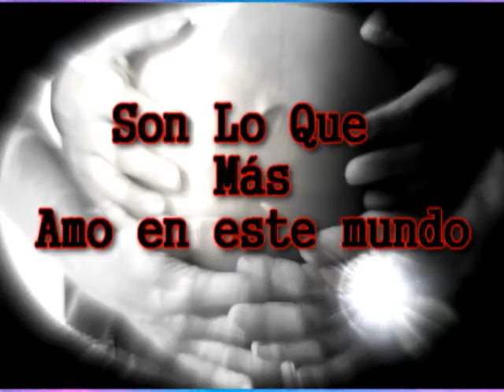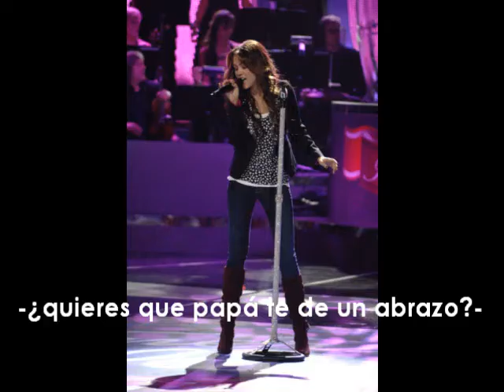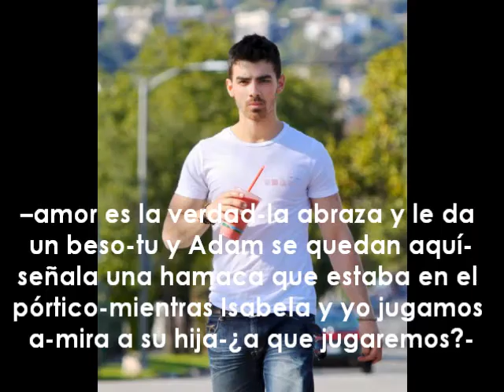"Son Lo Que Más Amo En Este Mundo" [2°temporada] Capitulo 5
Hola chicas bueno aqui les dejo el siguiente capitulo espero les sea de su agrado y comenten ¿por qué? Porque sus comentarios me hacen super feliz! bueno eso es todo por ahora no tengo más que decirles :D